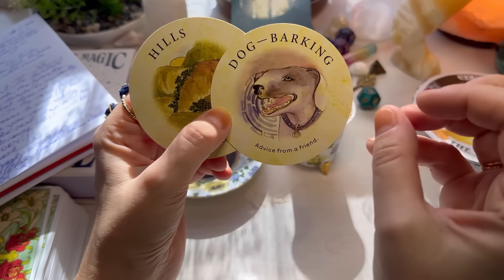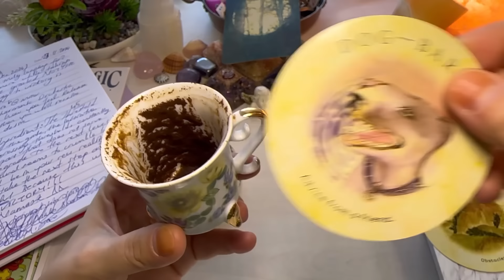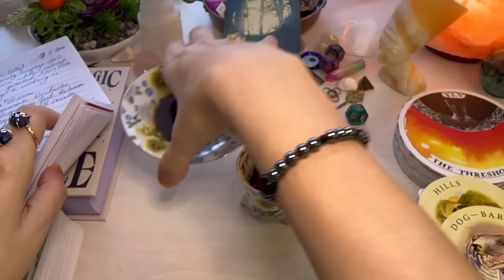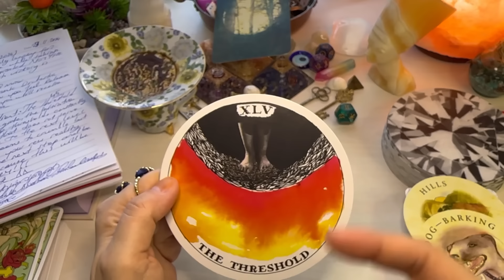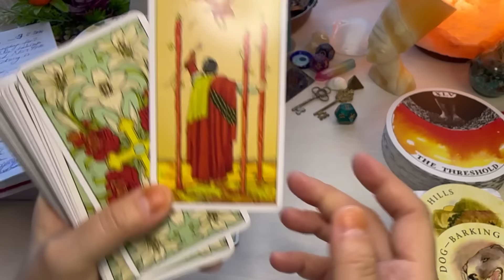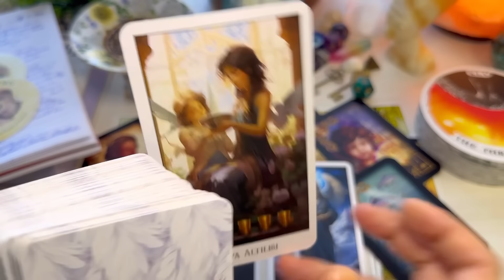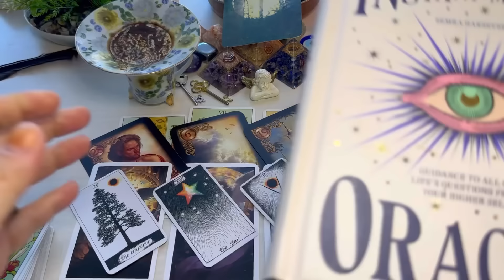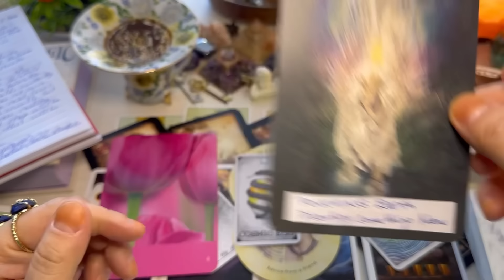Gemini! “Shocking Results! You Are Manifesting The Best Of BOTH WORLDS!” DECEMBER 2024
This is your coffee cup/grounds and tarot reading. All reading is intended for sun, moon, rising and Venus signs.

I love you and I wish you a magical day 🪄🦄

Love & light 💞